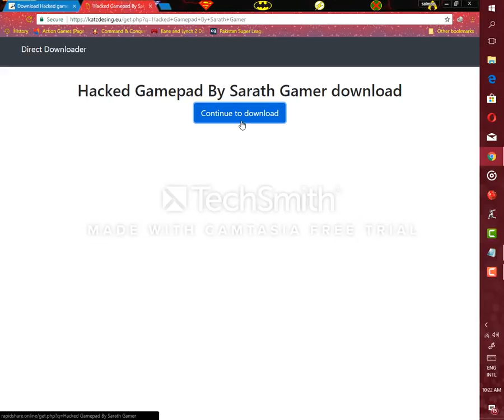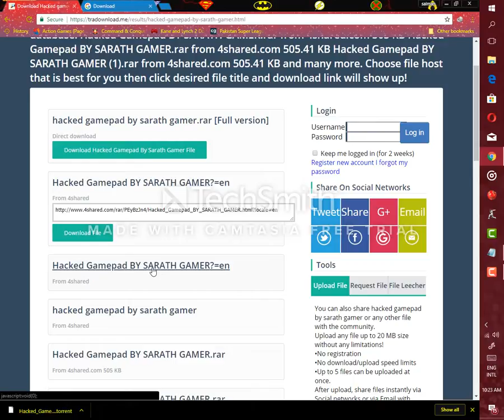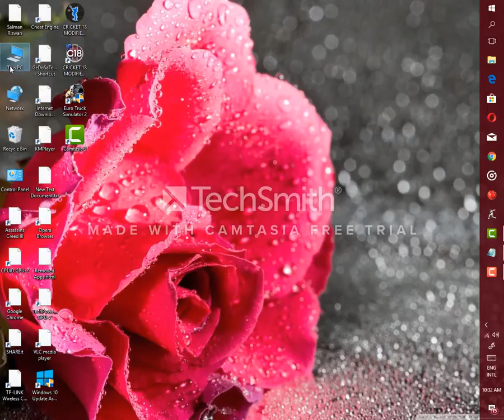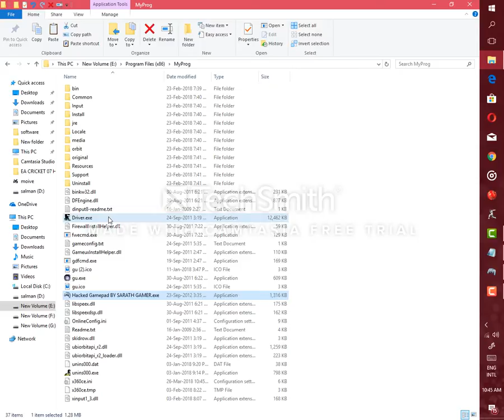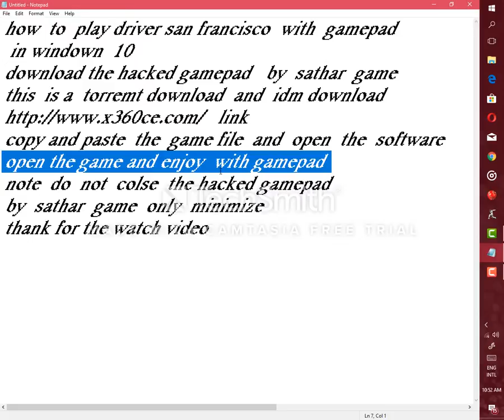How to play driver San FRANCISCO with gamepad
Hi guys
Today I am show you how to play driver San Francisco with gamepad(some easy step)
Make sure you like this video
Please follow me for amazing tips and tricks
link for 32 bits
   thanks for watch
 Solve tech